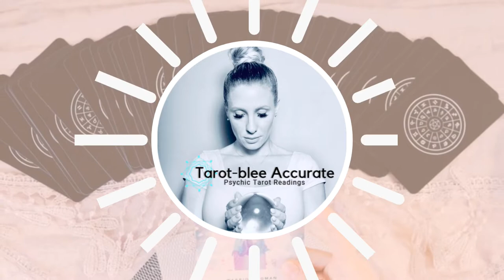May 1st-15th Capricorn Moon Love Tarot Reading Horoscope - Single, Coupled, or It's Complicated!